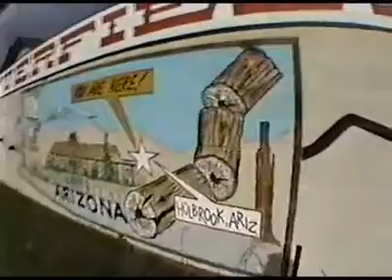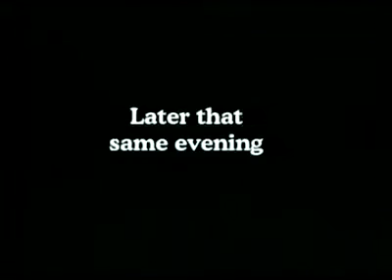25 Days (#05-Route 66; tire plug)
Join Chip Chiton on this 25 day bike trip down historic Route 66 with daily commentary.